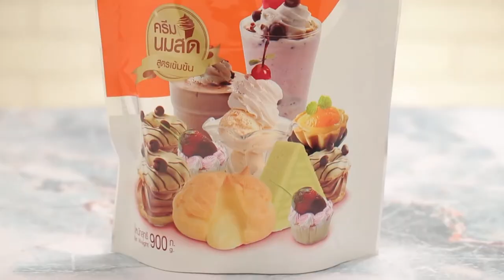"Food Fighto - ศึกครัวเดียวกัน" ขนมปังปิ้งสังขยา VS Sushi Burrito EP. 33 [ 1/3 ]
ศึกครั้งนี้ 'นานา' และ 'เท็ดดี้' มาในโจทย์ ใบเตย มาดูกันว่าเมนูของใครจะเป็นผู้ชนะ

▲Line @yingsakfood